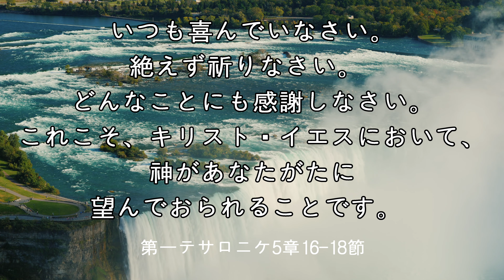【iway】 一日聖句 第一テサロニケ